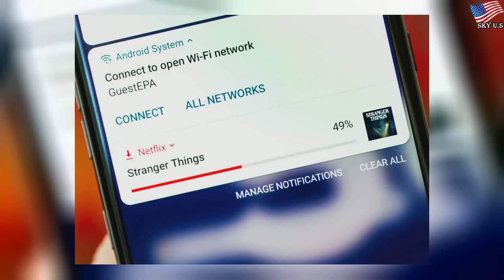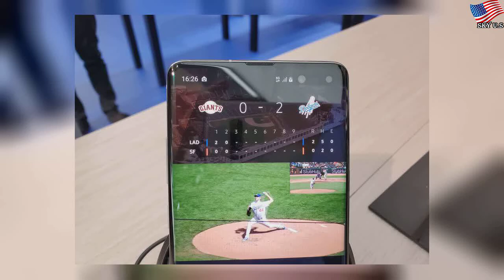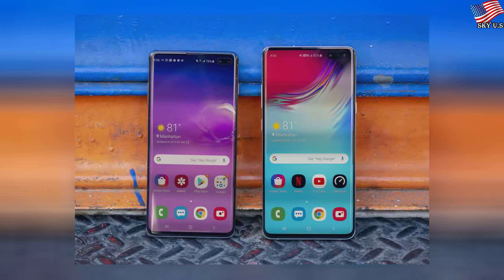OnePlus 8 Pro will have speedy 30W wireless charging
OnePlus 8 Pro will have speedy 30W wireless charging | Ирина Елисеева
OnePlus says you&#39;ll be able to charge the phone by 50% in 30 minutes. Best 5G-ready phones: Galaxy S10, OnePlus 7 Pro and more